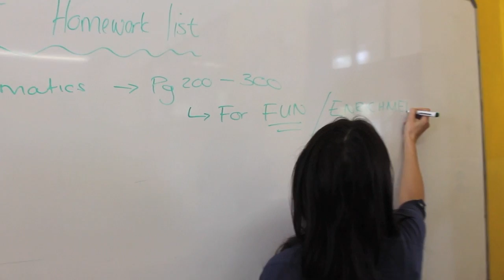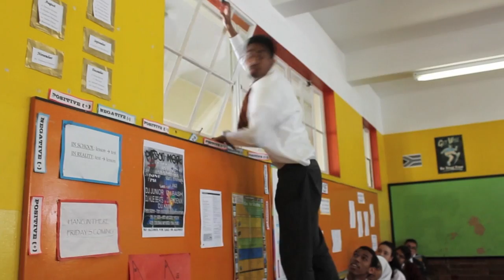Expectation vs Reality: "NERDS"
South Peninsula High School's 12F class of 2015 📚😎